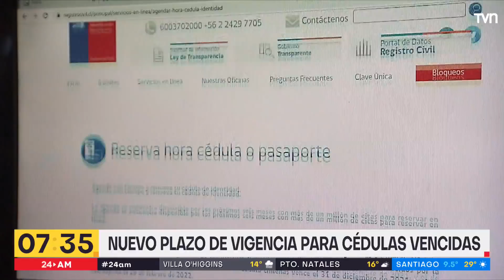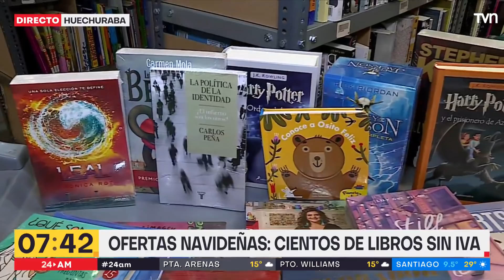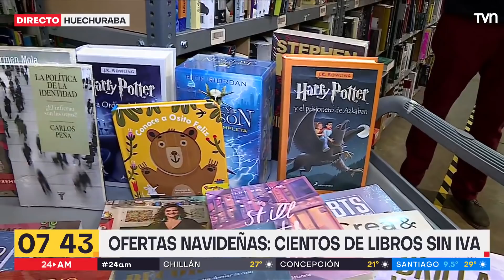24 AM - Martes 14 de diciembre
Comienza el día revisando las principales informaciones junto a Carla Zunino, Gustavo Huerta y Carolina Gutiérrez.